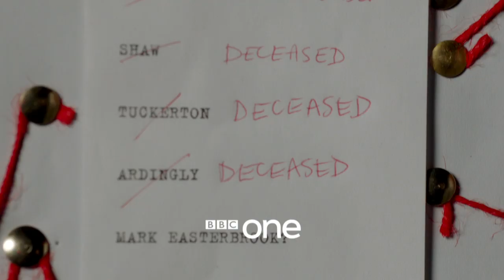The Pale Horse: Episode 2 Trailer | BBC Trailers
Mark is consumed with paranoia, fearful that his life is at risk and that the perpetrator is someone known to him. To make matters worse, Detective Inspector Lejeune seems increasingly suspicious of him. Mark determines to find a rational explanation for what has happened, which seems to lie in the ties between his first wife Delphine and the trio of 'witches' at Much Deeping.

The Pale Horse | Trailer | BBC